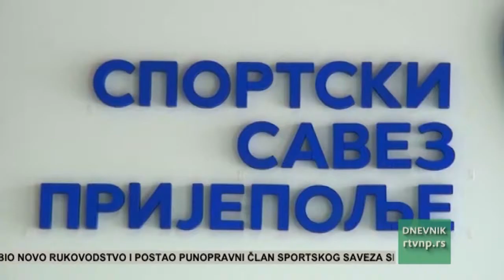Prijepoljski sportski savez dobio novo rukovodstvo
Prijepoljski Sportski savez nedavno je dobio novo rukovodstvo, a postao je i punopravni član Sportskog saveza Srbije. Na taj način stavljena je tačka na višegodišnja previranja koja su vladala u toj sportskoj organizaciji.